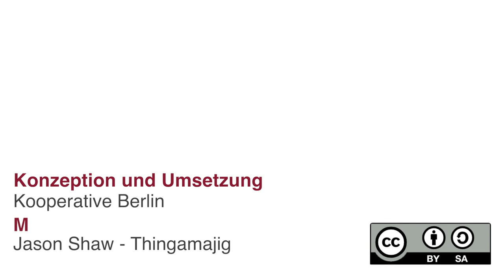Historytelling in heterogenen Lernsettings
Briefe, Bilder – und natürlich ihr Tagebuch. Das Anne Frank Zentrum in Berlin nutzt vielfältige Quellen, um das Schicksal von Anne Frank zu beleuchten und den vielen verschiedenen Besuchern davon zu erzählen. Veronika Nahm berichtet im Interview über das Geschichte(n)erzählen an ihrer Einrichtung, den Einsatz von digitalen Medien und die besonderen Herausforderungen beim Umgang mit heterogenen Lernsettings im Historytelling.